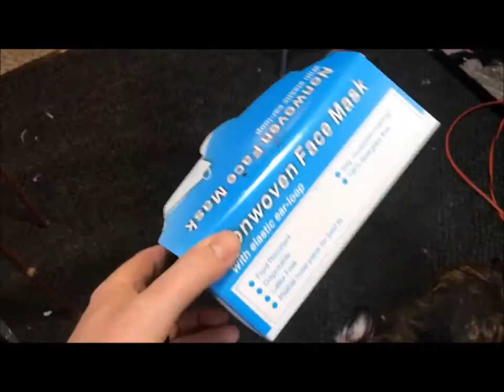Exotic Gamer Gear | New Mascot Time?